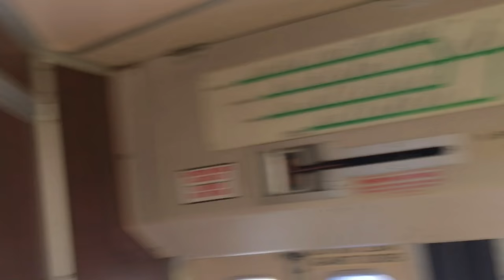MBTA Green Line Ride On Heath Street Branch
Ride On Type 7# 3674

Date Of Ride 12/26/17